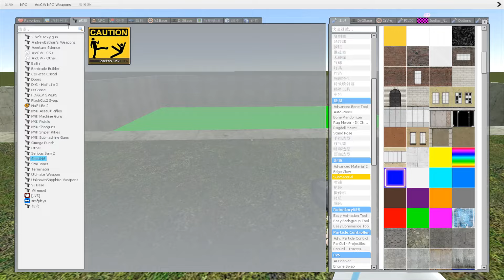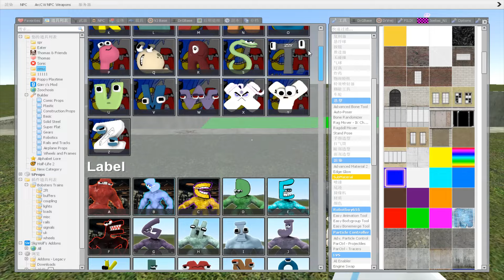DESTROY ALL 3D ALPHABET LORE in BIG HOLE TOXIC Garry's Mod